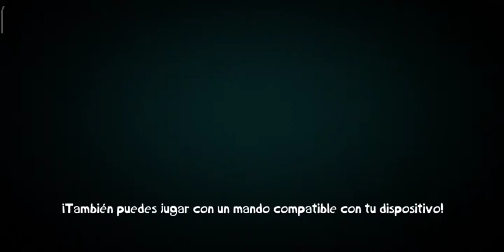Rayman Adventures Nueva Criatura